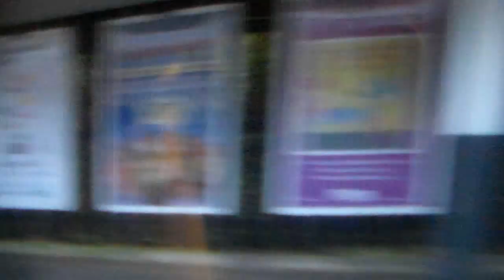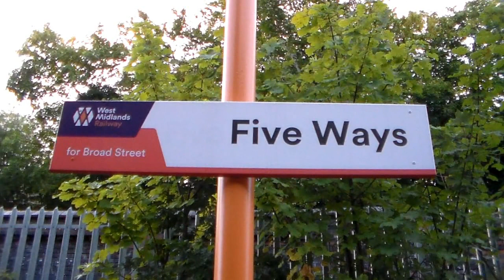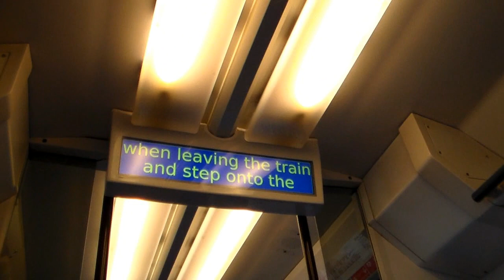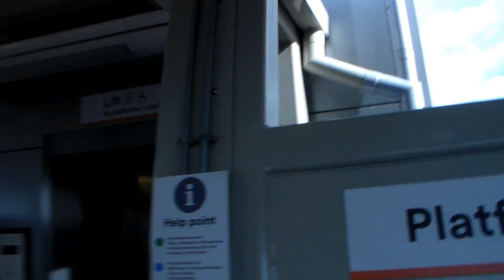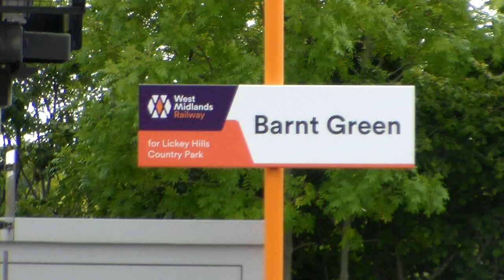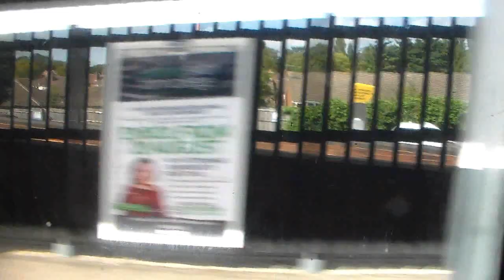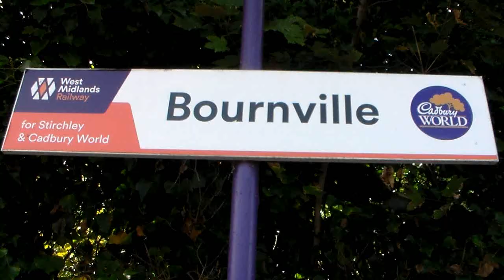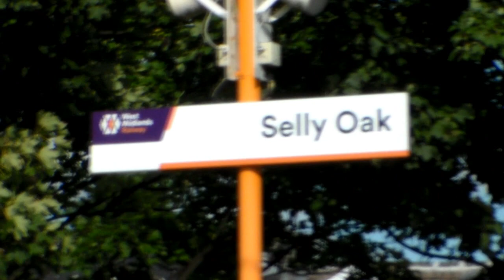Ian Poole's Transport Travel Vlog #16 - Bromsgrove and the Cross City Line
So as you can all imagine, the main prominance of this transport travel vlog will feature a unit that is soon to be disappearing to pastures new with the arrival of the new West Midlands Railway Class 730s

So, we visited a total of eight stations today, travelling on Class 323s all day (apart from the first and last journey which was on Class 350s) but today, we traverse the Southern part of the Cross City Line to it's newest terminus of Bromsgrove, calling at Five Ways, Kings Norton, Barnt Green, Longbridge, Northfield, Bournville and Selly Oak on the way

Punch you that ticket folks, get onboard and let's travel with the transport!